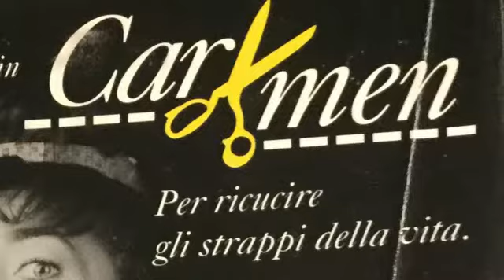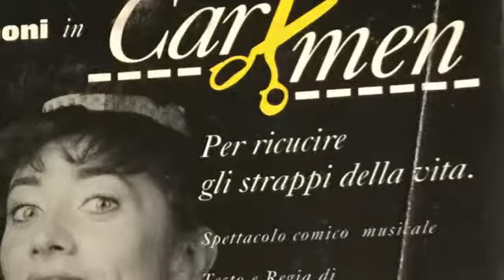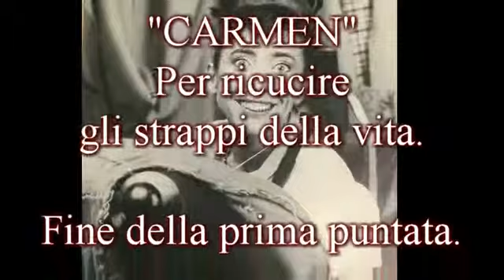Stefania Carboni in "Carmen", per ricucire gli strappi della vita. (Prima puntata)